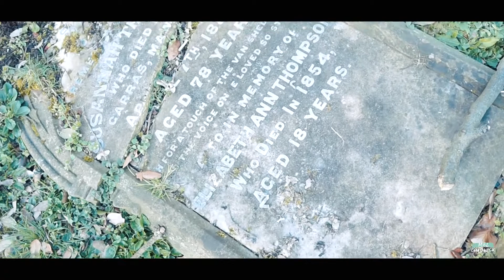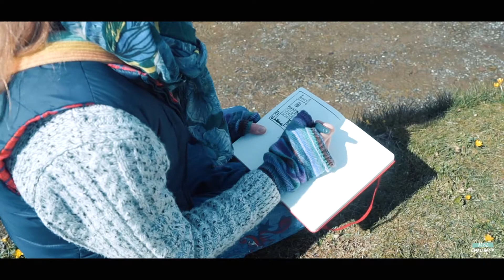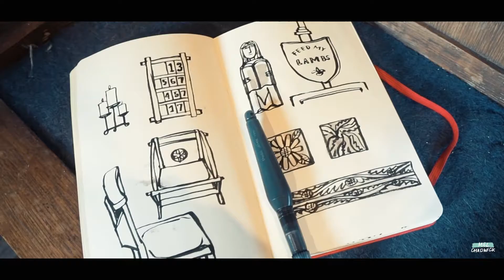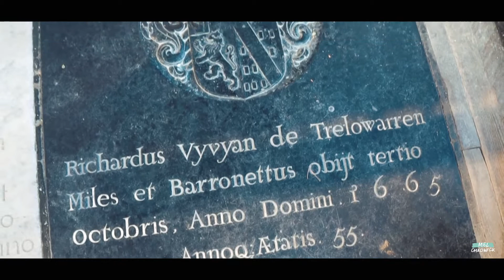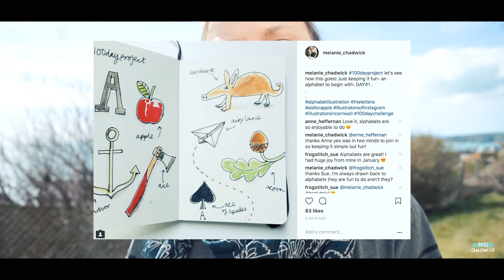Studio VLOG 032 | sketching in a graveyard | Mel Chadwick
IN THIS VIDEO: Good Friday sketching in Mawgan churchyard, filming and publishing another creative conversations and more updates from the last week.
So how has your week been? Also are you doing the the100dayproject?

+++SUPPORT: Do you enjoy my content? Consider becoming one of my patrons